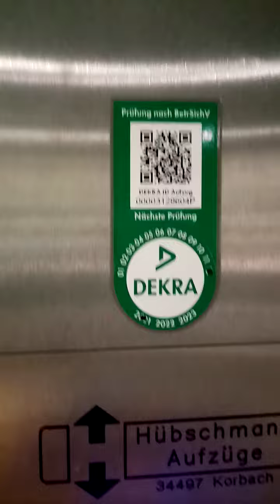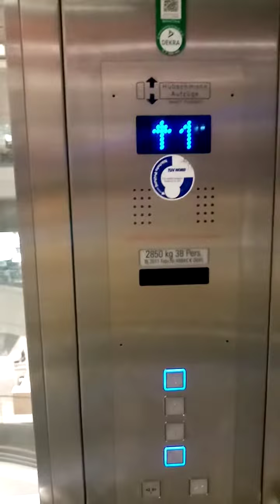Hübschmann Aufzug bei Zurbrüggen in Herne.